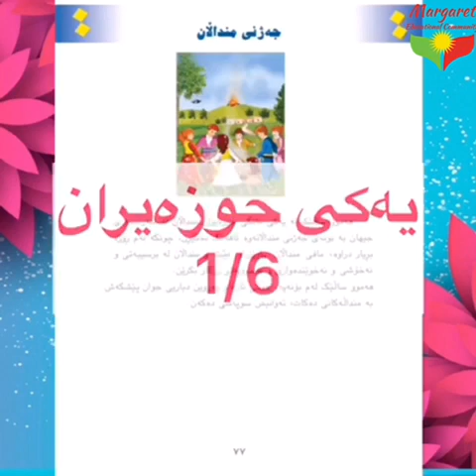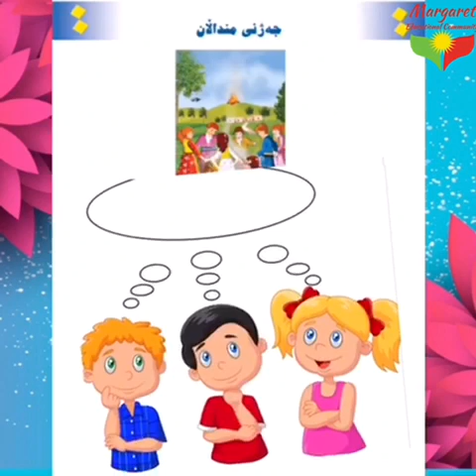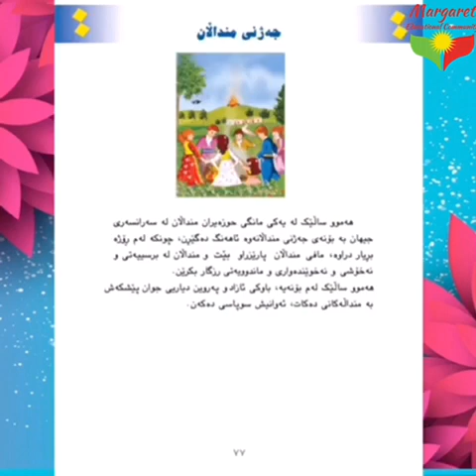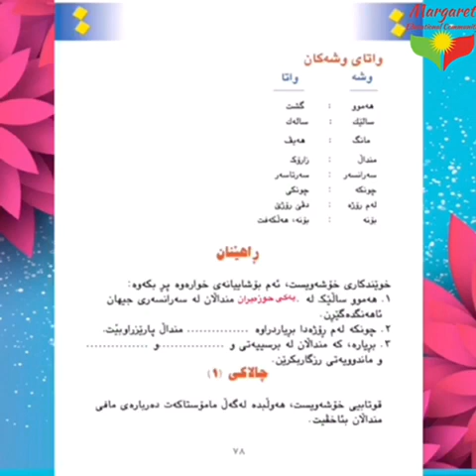وانەی كوردی، پۆلی دووەم(جەژنی مناڵان)،سۆنیا غەفور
وانەی كوردی
پۆل : دووەم
بابەت : جەژنی منداڵان
لاپەڕە : ۷٧-٧٩
سۆنیا غەفور
قوتابخانەی مارگێتی  تایبەت